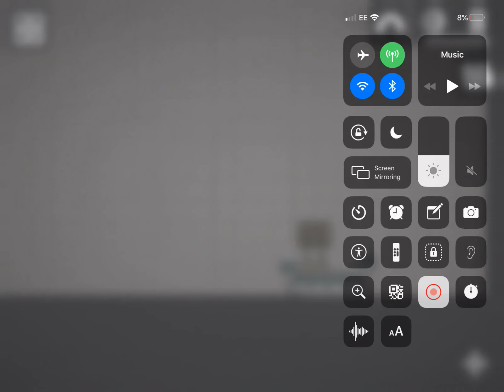Rocky on a skateboard